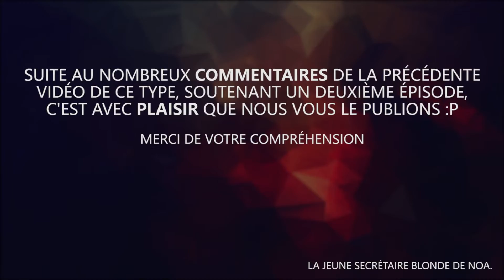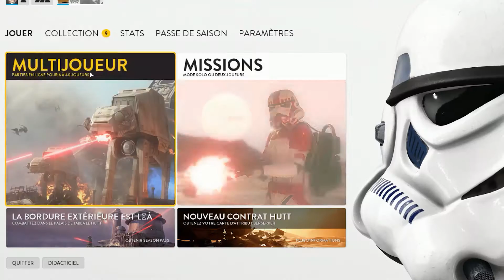QUAND DEUX TUEURS EN SÉRIE MEURENT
Les fails... C'est mal.
Merci à Joë pour sa participation dans cette vidéo ^^

Tweeter (si tu veux être au courant de mes dernières nouveautés ;)